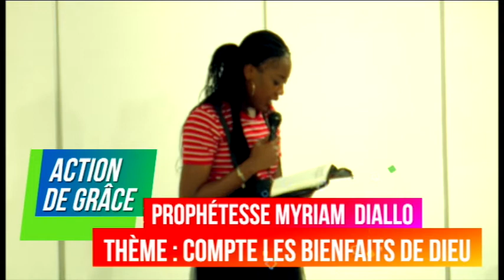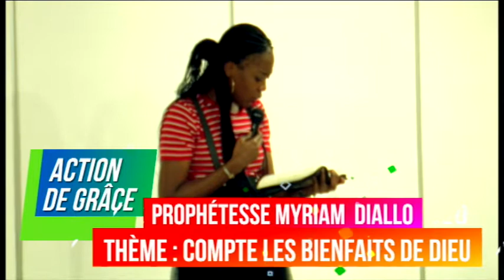PROPHÉTESSE MYRIAM DIALLO. THÈME : COMPTE LES BIENFAITS DE DIEU